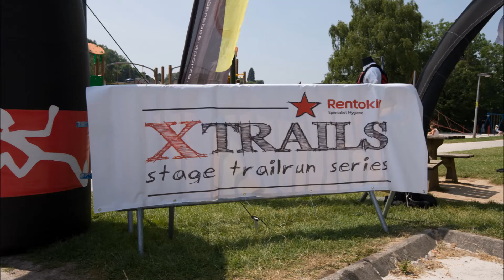Xtrails Belgie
Xtrails Belgie 100+km in 3 dagen